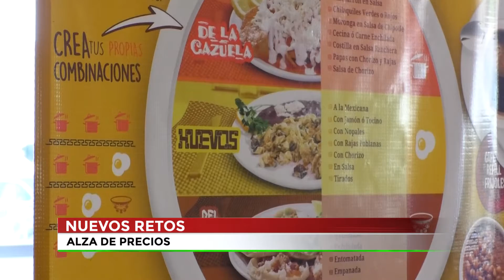🔴 Comenzó la reactivación de la industria restaurantera en Tehuacán, pero con ella, varios retos.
🔴 Comenzó la reactivación de la industria restaurantera en Tehuacán, pero con ella, la fuerte inversión en los insumos de sanitización, el aumento del pan, la gasolina y los demás productos que hacen que el negocio funcione.